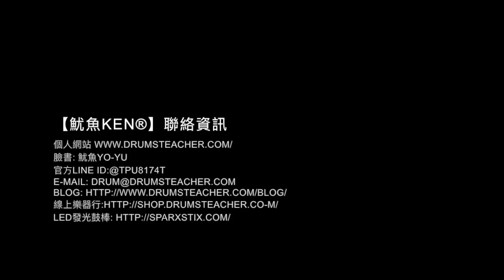【爵士鼓手魷魚kEN®】2018-03 🎵演出🥁 ( get lucky+Happy by 主唱 阿福.米粒；RockDuDu音樂屋-夜行鳥樂團 ) Drum cover